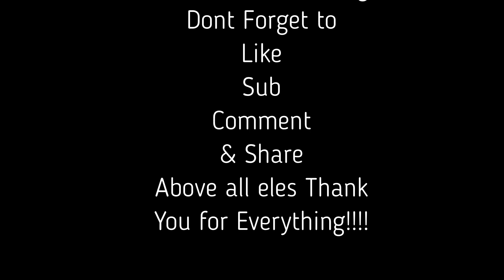The Legend of Zelda *Ocarina of Time* Pt.10 2/2 - Inside Jabu Jabu's Belly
Hey Everybody and Welcome to Another Playthrough

FIRST TIME PLAYING OOT